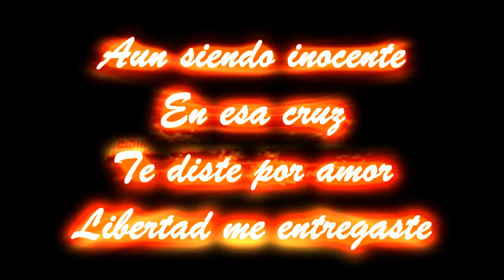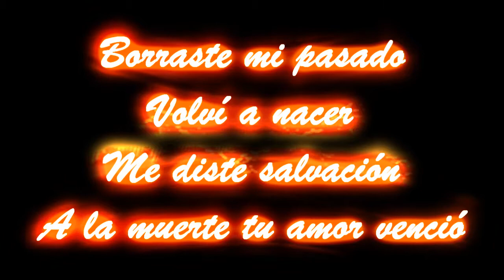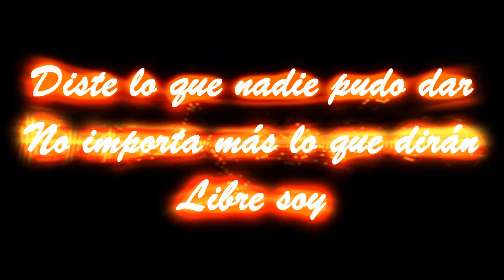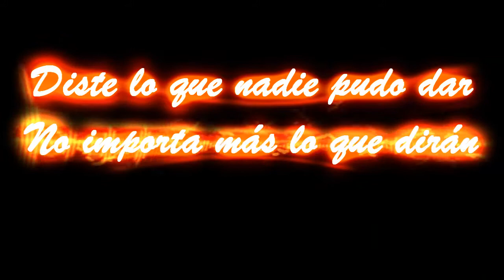Para Exaltarte con letra- Hillsong United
Espero y les guste esta adoracion del grupo Hillsong United.
Muy buenos de verdad, Espero y les agrade el video que edite, porque la cancion es obvio que les va a agradar.
Dios les Bendiga y que esta cancion les ministre su espiritu ya que es muy bella.

Mi pagina web: Descarguen musica cristiana y predicas gratis.